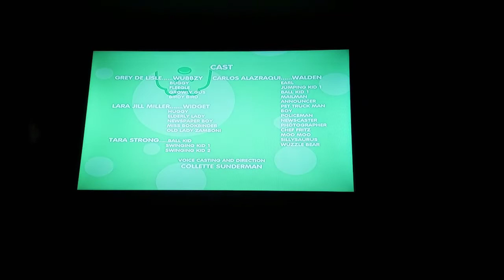Wow! Wow! Wubbzy! A Tale Of Tails End Credits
Taken from Wow! Wow! Wubbzy! A Tale Of Tails on DVD.